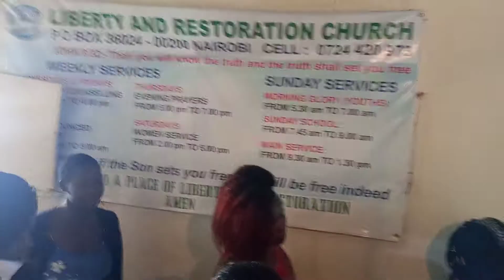PRAISE SONGS 2